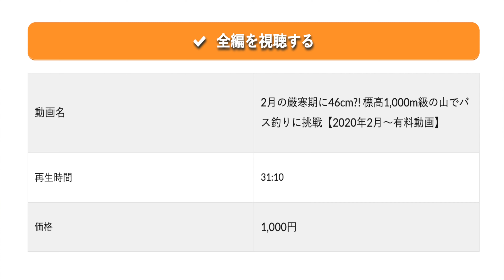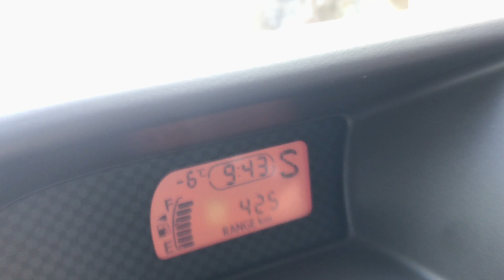先日のサンプル動画について詳しく解説します！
先日、サンプル動画の方を公開させて頂きましたが不備がありました！

・無料でチェックできる！今回の釣行について

【SNS】

pinterest（今後の主な写真フォルダにします！